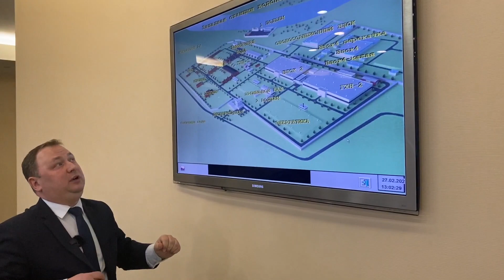ЗАПАДНАЯ СТАНЦИЯ ВОДОПОДГОТОВКИ - РЕКОНСТРУКЦИЯ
Сегодня мы расскажем, зачем, как и когда пройдет реконструкция Западной станции водоподготовки

На Западной станция водоподготовки начнется реконструкция

В 2019 году завершено проектирование, а в настоящее время получены положительные заключения ГАУ "Мосгосэкспертиза" для объекта "Строительство сооружений водоподготовки на Западной станции водоподготовки" мощностью 0,5 млн.куб.м в сутки с технологией озонирования в сочетании с сорбцией на активированном угле.

Цель реконструкции – без увеличения мощности станции внедрить высокоэффективные технологии, повышающие качество питьевой воды. Для этого демонтируют существующие сооружения и на их месте построят новые, оснащенные новейшими озоносорбционными технологиями водоподготовки.

На новых блоках оборудуют отечественные озонаторные установки большой производительности, которые по характеристикам не уступают зарубежным аналогам. Использование озоносорбционной очистки позволяет более качественно очищать воду от природных и антропогенных загрязнений, при этом устраняются неприятные запахи и привкусы. Применение инновационных технологий исключает влияние сезонных изменений качества природной воды, обеспечивает гарантированную эпидемическую безопасность полученной питьевой воды даже в случаях аварийного загрязнения источника водоснабжения.

Таким образом, после реконструкции подготовка питьевой воды будет проходить такие стадии: реагентную обработку, отстаивание, фильтрование, озонирование в сочетании с сорбцией на активированном угле и обеззараживание гипохлоритом натрия. Все технологические процессы на блоках автоматизируют, управление будет осуществляться из единого диспетчерского пункта.

Сейчас на Западной станции технологии озоносорбции и мембранного фильтрования уже применяются на сооружениях водоподготовки суммарной  производительностью 500 тысяч кубических метров питьевой воды в сутки. После реконструкции на Западной станции 100% питьевой воды будут получаться с помощью высокоэффективных технологий. Это составит 70% суммарной подачи воды в систему водоснабжения со всех станций водоподготовки Москвы (сейчас по новейшим технологиям производится 50% воды в столице).

Строительство начнется в 2020 году в соответствии с Адресной инвестиционной программой города Москвы. Проект реализуют в течение трех лет в два этапа. Первый этап предусматривает снос старых сооружений водоподготовки и перекладку существующих коммуникаций. На втором этапе построят два озоносорбционных блока производительностью 250 тысяч кубических метров каждый и станцию озонирования, проложат внутриплощадочные коммуникации.

На период строительства жители мегаполиса будут гарантированно обеспечены качественной питьевой водой в достаточном количестве за счет ее подачи как с Западной, так и с других столичных станций.

Напомним, Западная станция водоподготовки введена в эксплуатацию в 1964 году. Сегодня она снабжает питьевой водой 36 районов Москвы и некоторые населенные пункты Московской области. Станция подает в сутки около 1 миллиона кубических метров питьевой воды, в том числе 0,5 миллиона кубических метров, производимых по наилучшим доступным технологиям озоносорбции и мембранной фильтрации. Доля Западной станции в суммарной подаче всеми московскими станциями водоподготовки составляет 34,4%.